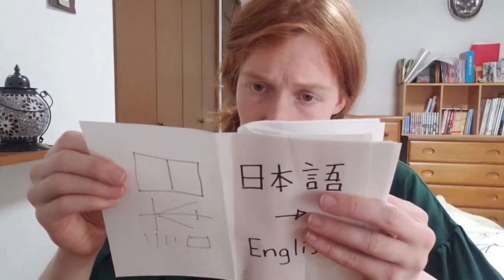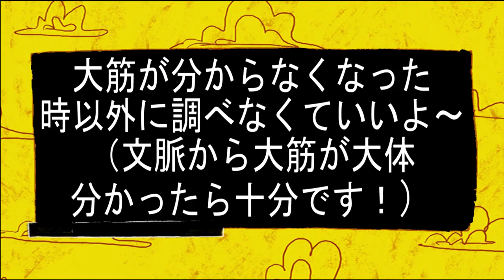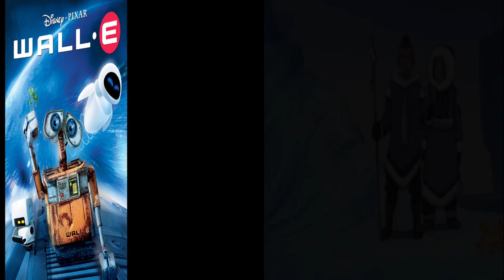Fun study! (And 5 TV shows to practice English)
I have been studying Japanese by watching TV a lot (these days, I'm watching 3月のライオン！). I think it's a fun way to practice listening and learning new words.
I was also asked to talk about my favorite cartoon, and so I made this video.

Amazon Prime

4. Avatar: The Last Airbender
Amazon Prime

5. Wall-e
Amazon Prime